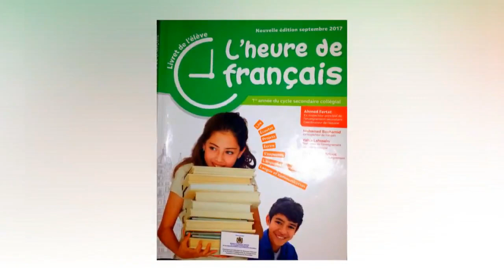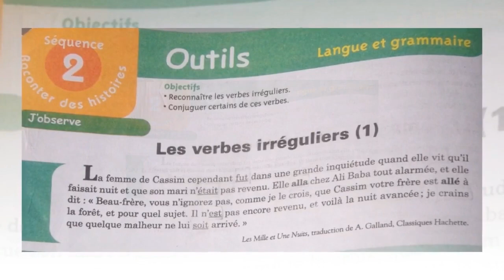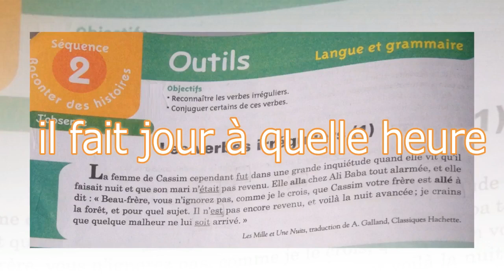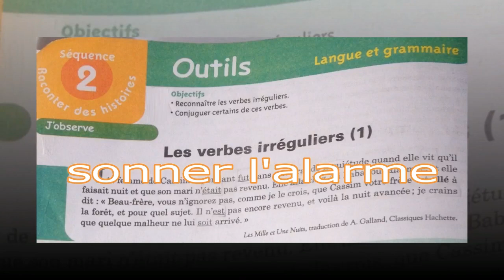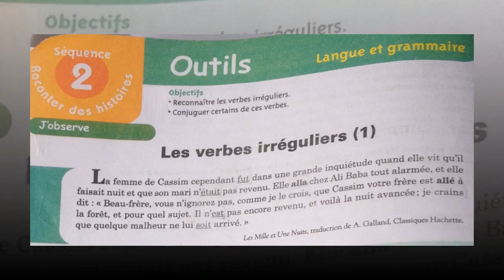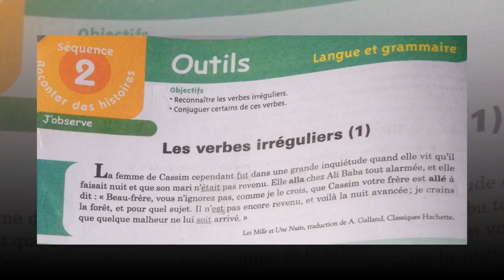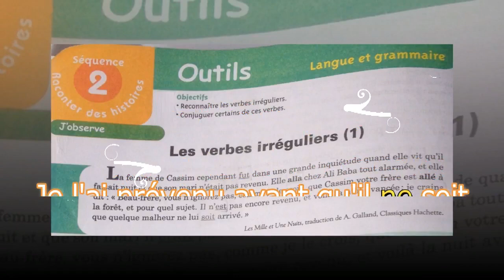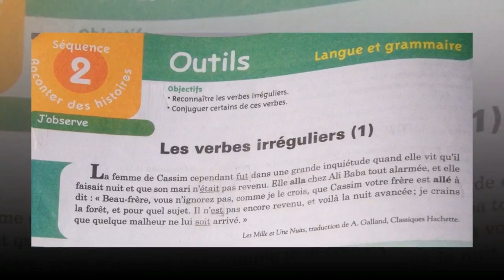francais 1ere an. collège, les verbes irréguliers (1)